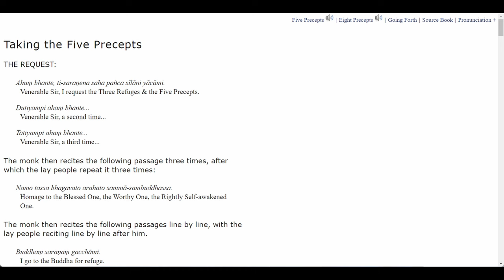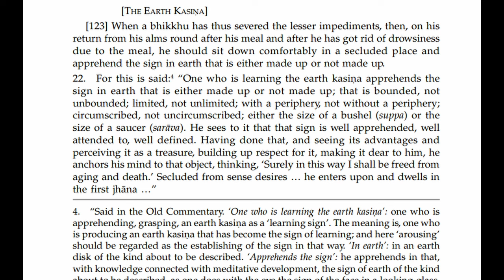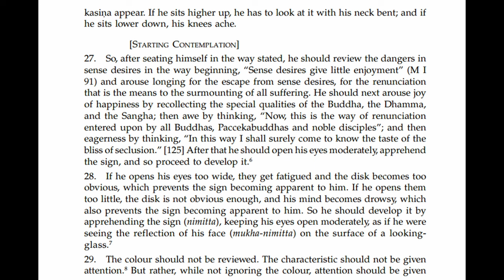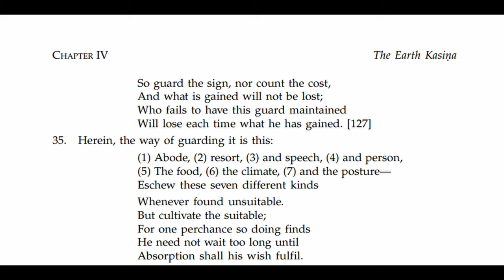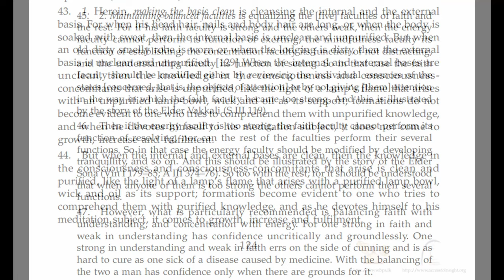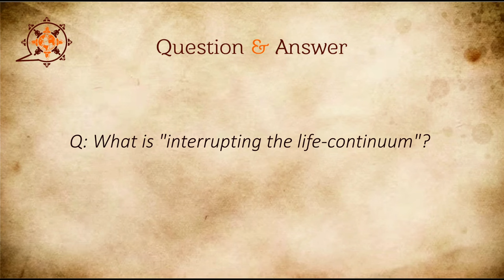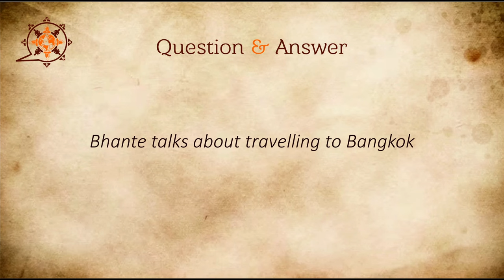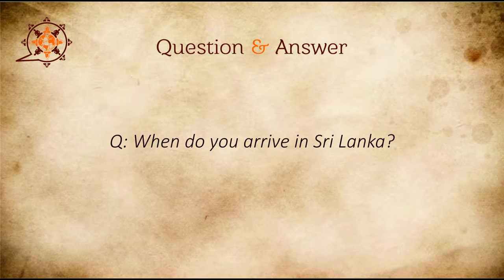Visuddhimagga - Path of Purification 24 (The Earth Kasiṇa, part 2)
00:02 Taking the 5 precepts
04:14 Sadhu
04:26 Paragraph 19
06:27 Paragraph 20
08:05 Q: Bhante, what is meant by "you shouldn't practice while you are hungry'?
08:19 Q: What is meant by "sign made up or not made up?"
09:13 Paragraph 22
10:20 Paragraph 23
11:33 Paragraph 24
12:46 Paragraph 25
14:12 Q: Do they put grass, leaves, or creepers on the disk for Earth Kasiṇa?
15:54 Paragraph 27 + 28
17:42 Paragraph 29
18:54 Bhantes comment on pgf 29
20:18 Q: It looks like they gave a different name to earth like “the Great One” (mahì), “the Friendly One” (medinì)
20:41 Paragraph 30
21:32 Paragraph 31 + 32
23:37 Paragraph 33
24:31 Paragraph 34 + 35
26:10 Paragraph 36 + 37
27:56 Paragraph 38 + 39
29:08 Paragraph 40 + 41
30:34 Paragraph 42 + 43
32:39 Q: Can you clarify who are the concentrated and unconcentrated persons in pgf 42?
33:41 Paragraph 44 + 45
35:35 The elder Vakkali's story
36:08 Paragraph 46
36:53 Story of the Elder Sona
37:16 Q: Is it true that the Elder Vakkali fell in love with the Buddha?
37:47 Paragraph 47
39:16 Paragraph 48
40:02 Paragraph 49
41:06 Q: What is the word that is translated as mindfulness here?
41:29 Paragraph 50
41:53 Questions
42:01 Q: What is "interrupting the life-continuum"?
42:23 Q: In what sense is mindfulness important for samatha practice?
44:44 Bhante talks about traveling to Bangkok
48:24 Q: Bhante, why do you prefer Sri Lanka over Thailand?
55:46 Q: what was the name of the meditation center in Florida?
56:10 Q: Do you think Thai culture is more mixed into the religion than in Sri Lanka?
59:51 Q: When do you arrive in Sri Lanka?
01:00:06 Sadhu